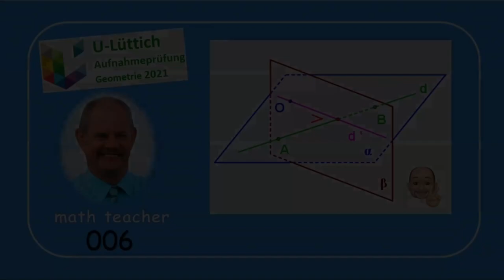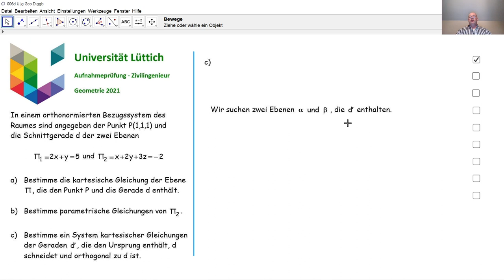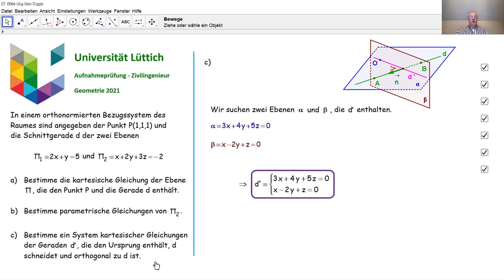Aufnahmeprüfung Universität Lüttich - Geometrie 006